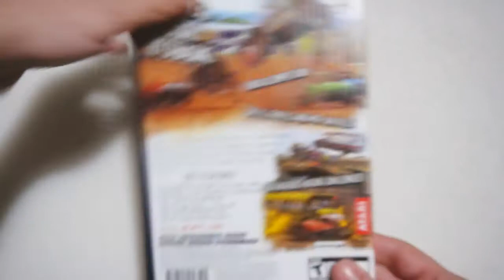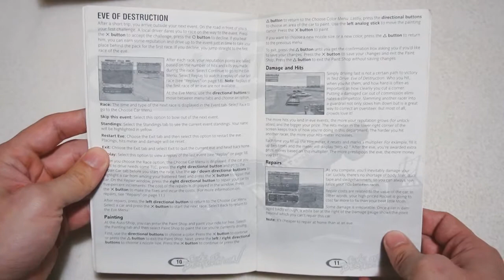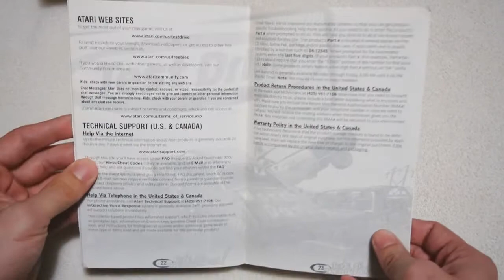Test Drive Eve of Destruction [PS2] (Unboxing/Offline/Experience)